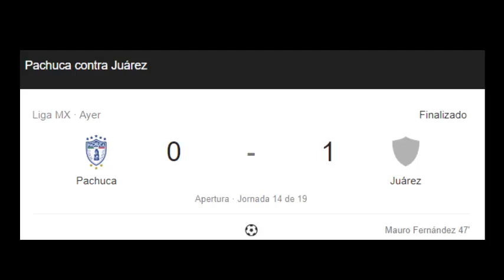ROJAS Y FRASCARELLI DECIDEN EL CLÁSICO | ARBOLEDA 100 | GOL IBARRA | NOTICIAS FÚTBOL ECUATORIANO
Tenemos para hoy muchas noticias del fútbol ecuatoriano, el clásico se lo llevó Emelec,  Robert Arboleda llegó a los 100 partidos con el Sao Paulo y además anotó el gol de la victoria, Angel Mena dio asistencia en México y Renato Ibarra metió un golazo con Club América. y muchas noticias más, no te lo pierdas!